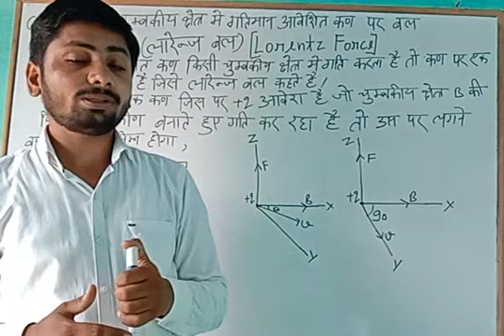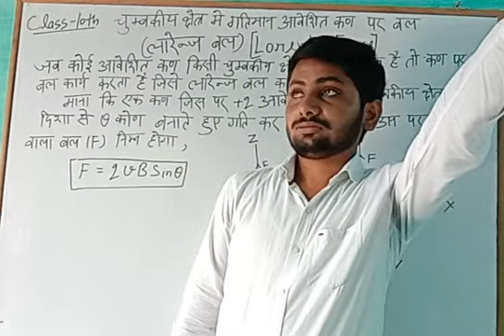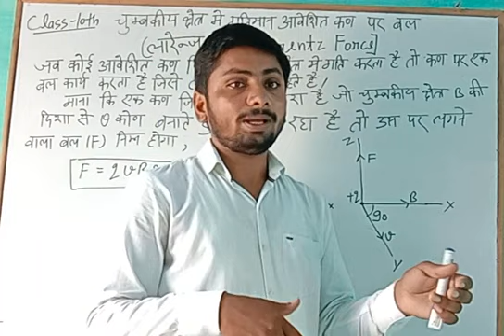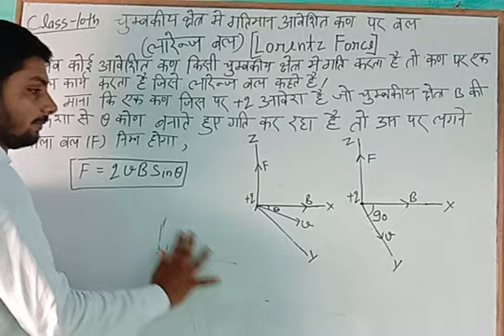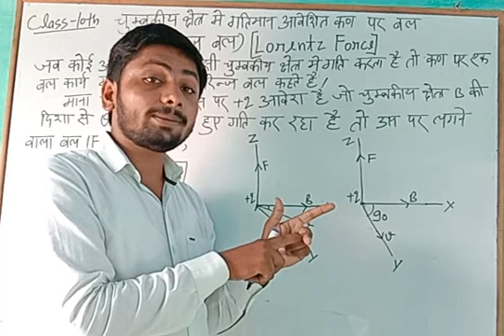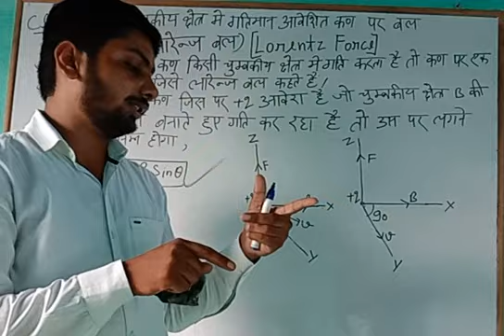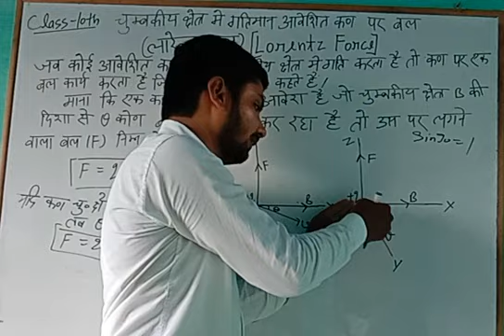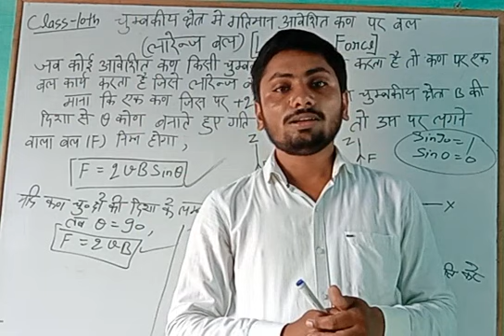Class 10th physics ।। part 8 ।। Lorentz Force ।। लॉरेंज बल ।। Lorentz_Force ।। By Brijmohan Maurya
moving charges and magnetism class 12, moving charges and magnetism class 12 physics wallah, lorentz force, motion of charged particle in magnetic field and electric field, motion of charged particle in magnetic field, moving charges and magnetism class 12 iit jee
लॉरेंज बल क्या है
लॉरेंज बल
लारेंज बल